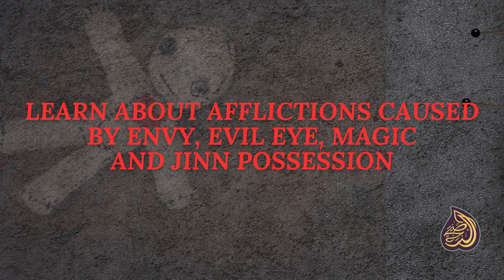Al Nasiha Services - Ruqya Course Trailer